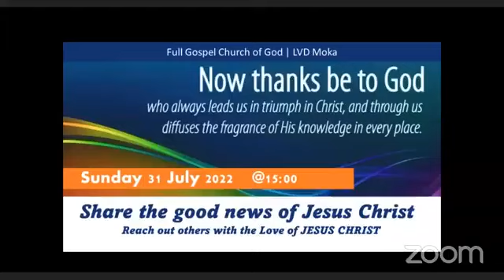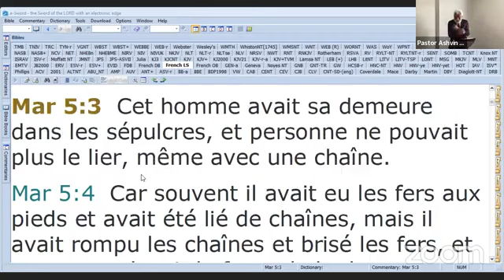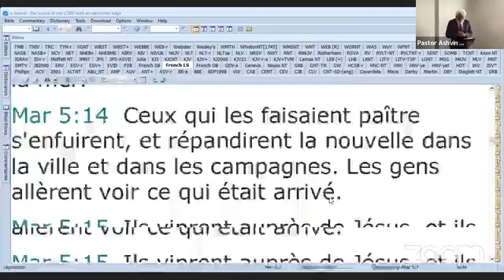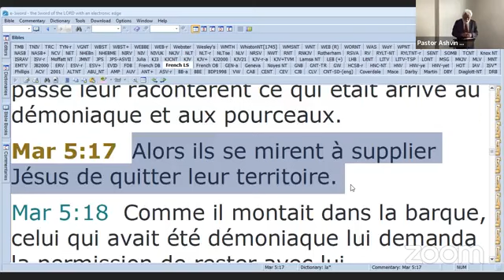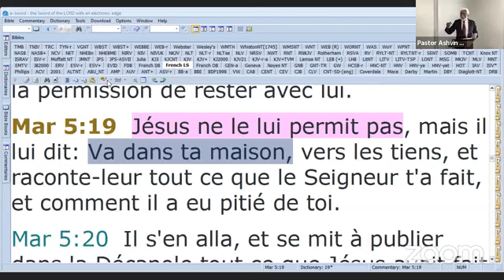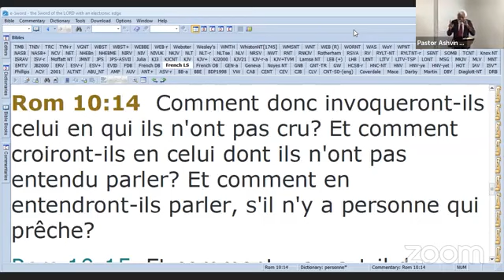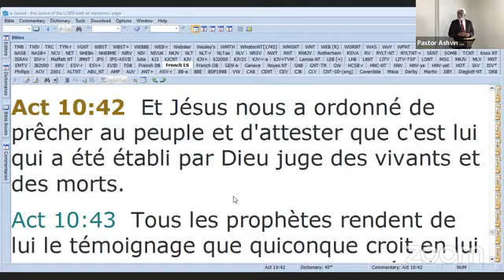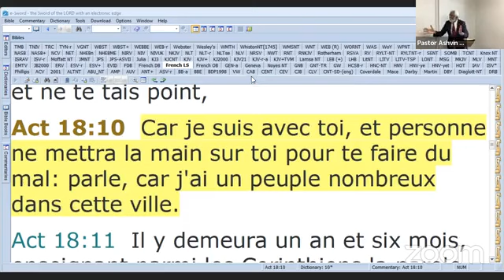Share the good news of Christ